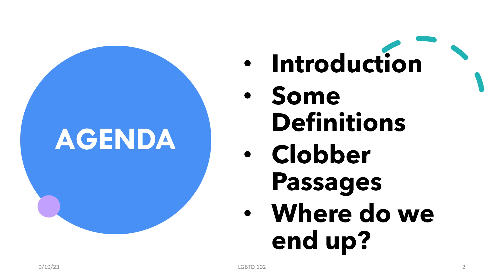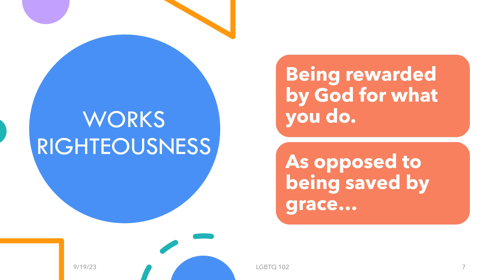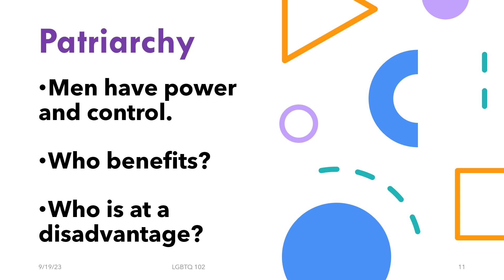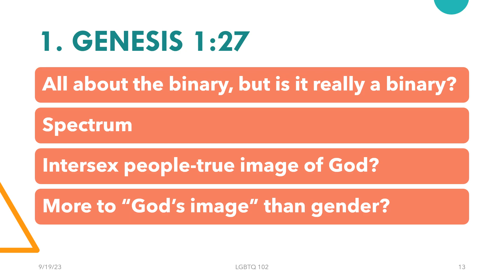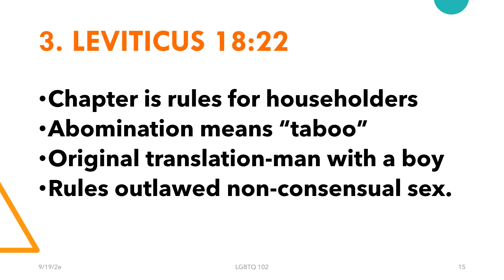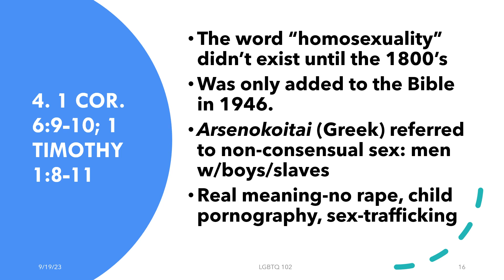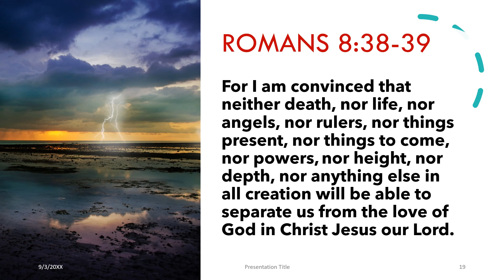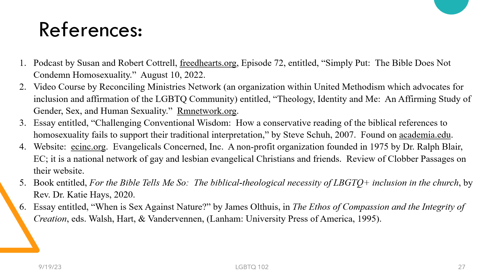LGBTQ 102 with Deacon Laura Speiran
You are invited to listen to this presentation by Rev. Laura Speiran, Deacon of Congregational Care at Orchard United Methodist Church in Farmington Hills, MI.

This class covers the theological foundation of an inclusive and affirming belief system. It is a follow-up to LGBTQ 101 found